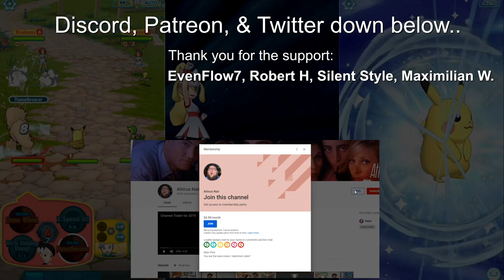Roxie gives us a show | Marlon calls us dude a lot - Pokémon Masters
===General===

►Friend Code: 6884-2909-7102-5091